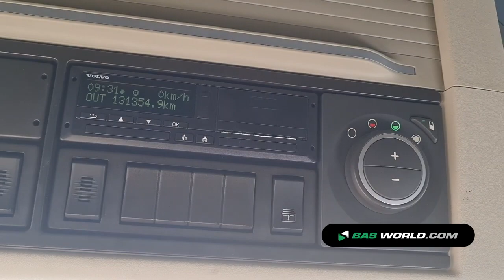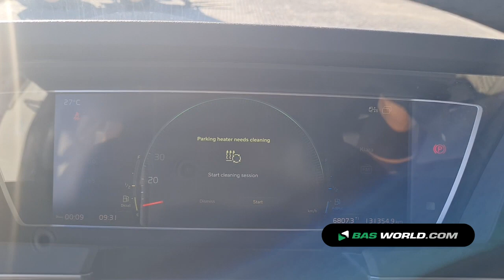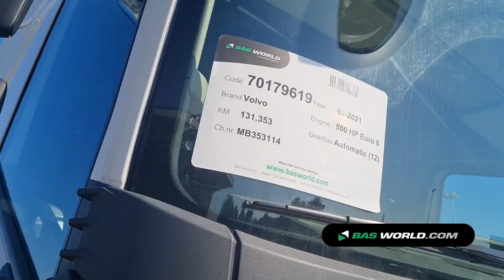70179619 Volvo FH